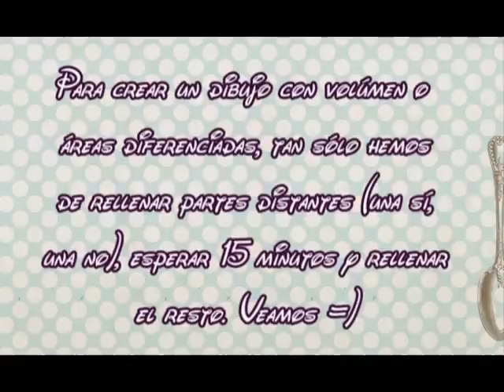Tecnicas de Decoracion II: Galletas con volumen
Os presento una serie de tutoriales con las técnicas de decoración de galletas que conozco hasta el momento y que recientemente he podido perfeccionar en el taller de Mensaje en una Galleta.
Espero que os sirva de inspiración y sobretodo, de ayuda.
Facebook y Google+: Psicoliz en el País de las Delicias.